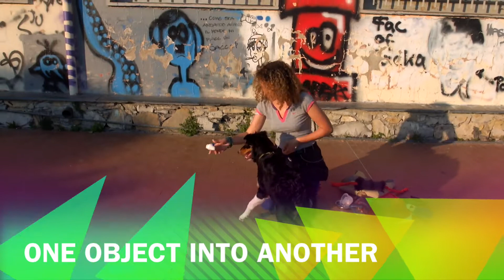Ellie - Puppy class graduation